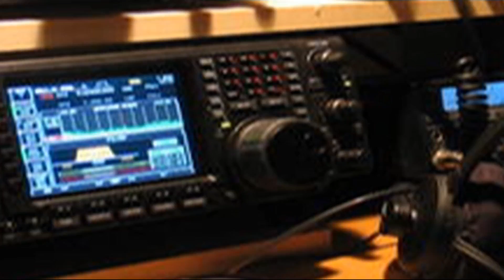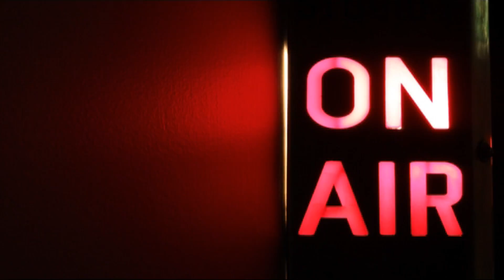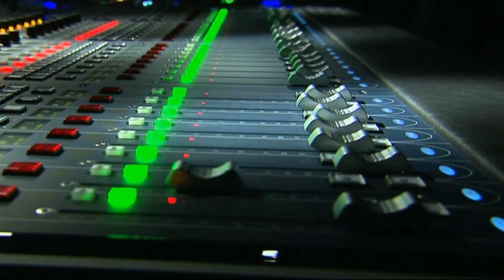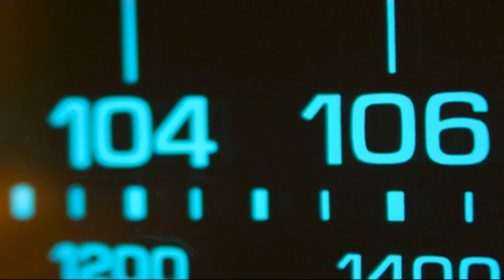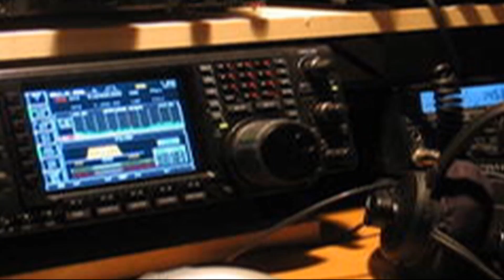Австрера юкъараллина, вайнеха декъашхой.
EU-Tschetschenien "Дахаран Болар" 3
"Дахаран Болар" 3/Радио ORANGE 94.0 /Программа -  Шаьш сагатта деш дерг а, шейн зеделларг а, шейн хетарг а, дуьйцу Австрера юкъараллина вайнеха (мог1рера) декъашхоша. Оцу Сийлахь Волчу Аллах1 Далла - дикчуна т1е нисдина а, цу т1ехь ч1аг1 дойла вай. Нияташ а цандойл вай! Вовшах дашар а, дезар а лойла вайна..!